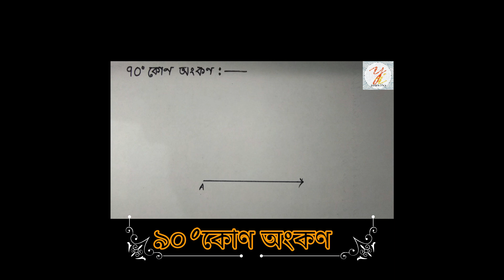৯০º কোণ অংকণ ইমান সহজ// Practical Geometry Constructing Angle of 90º // SEBA Syllabus based, ASSAM😌😌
৯০º কোণ অংকণ ইমান সহজ// Practical Geometry Constructing Angle of 90º // SEBA Syllabus based, ASSAM😌😌

It's a channel of classical dance of Assam as well as modern creative dance and also some other extra creative video as well as some tutorial video which you like the most...
                     From,
                          Yours Idea

username: rajadhirajtamuli_official